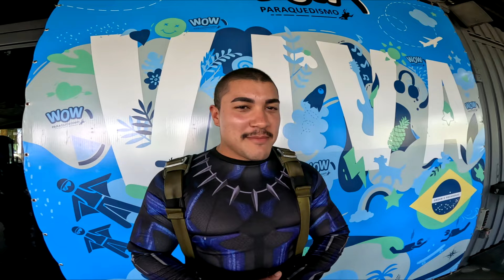Quer ver o Miqueias fazendo algo totalmente novo para ele? O Grego saltou de paraquedas!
O @Miqueias.Oficial, mais conhecido como o Grego do Se Sobreviver Case, veio pular de paraquedas. Vem ver como foi!

No nosso site, você encontra mais informações sobre WOW e sobre os saltos duplos